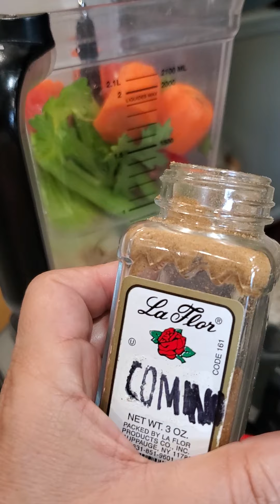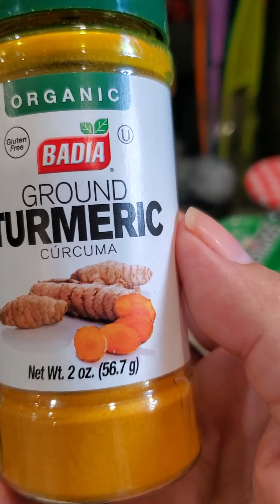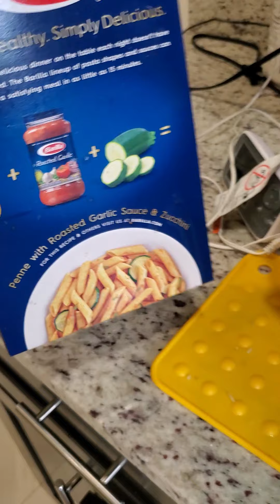Sopa de maní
Receta y preparación de la sopita de maní "a mi modo"